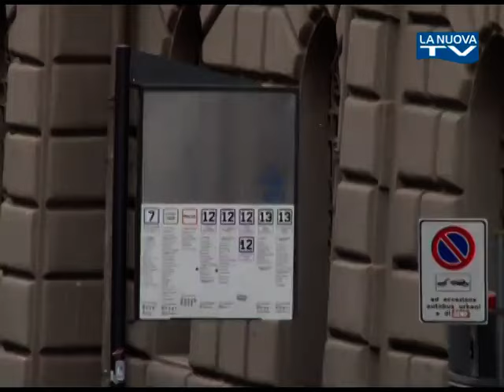Servizio La Nuova TG "Cotrab" 10-09-15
Bus fermi e scale mobili chiuse anche oggi a Potenza per lo sciopero dei lavoratori Cotrab, da mesi senza stipendio. Nel pomeriggio il prefetto incontrerà le parti per giungere – si spera ad una soluzione